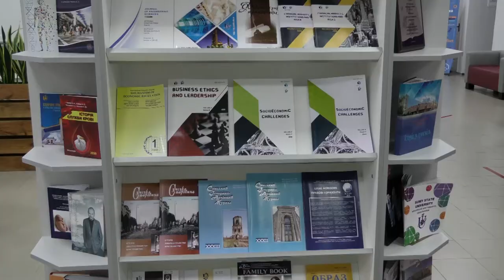Досягнення Сумського державного університету у 2021 році. 23.12.2021